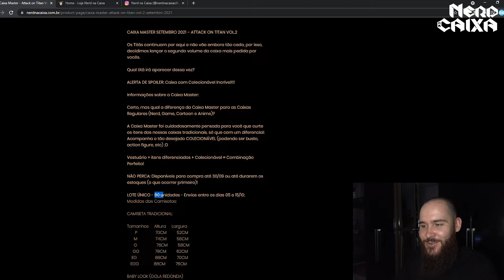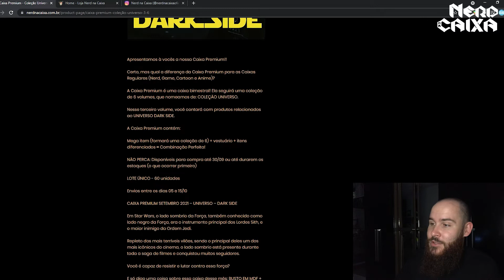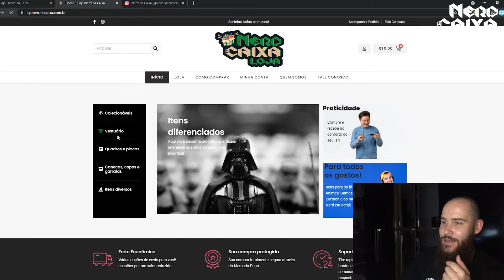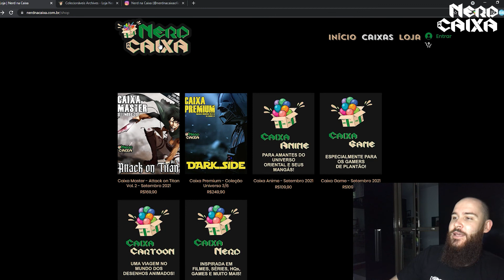NOVOS TEMAS NERD NA CAIXA - E SORTEIO PARA QUEM COMPRAR NA LOJA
📦 TAG LIVROS: CARSJORG (30% na primeira box)
📦 UP UNIVERSE: MEUVICIOBOX
📦 PADIOLA BOX: MEUVICIOEMBOX10
📦 CLUBE DOCE: mencione nosso canal para item extra